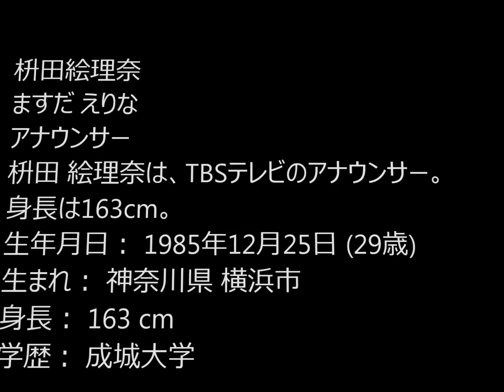枡田絵理奈をニュースで見かけたので画像検索してみた。2014年12月25日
枡田絵理奈をニュースで見かけたので画像検索してみた。
スポニチSponichiAnnex
広島・堂林　ＴＢＳ枡田アナ29歳の誕生日にクリスマス婚！
枡田絵理奈 画像転載元